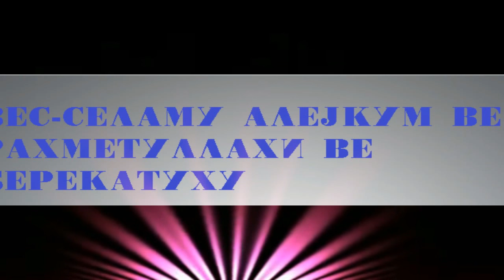Донесување салават на Ресулуллах, саллаллаху алејхи ве селлем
Дел од саботното предавање.
Воведно излагање со поучен современ пример за вредноста за салават на Пратеникот, с.а.в.с.